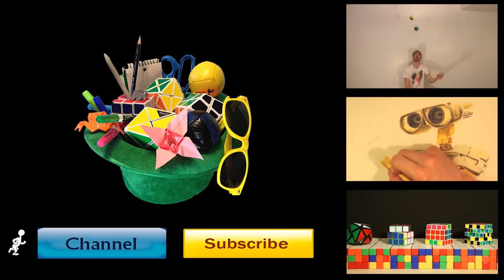Juggling 5 Balls in Style!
This 5 ball juggling pattern is transforming my fashion sense. It's a good thing, I could probably use a little extra.